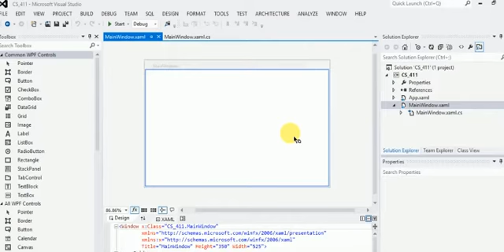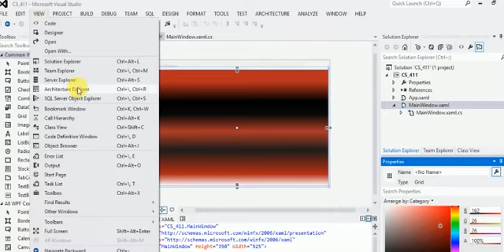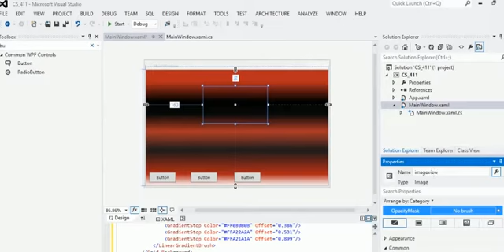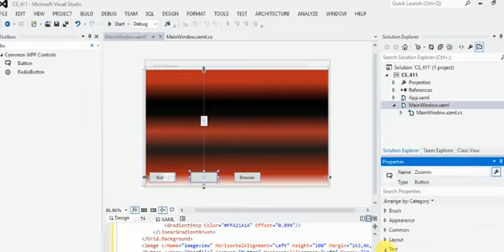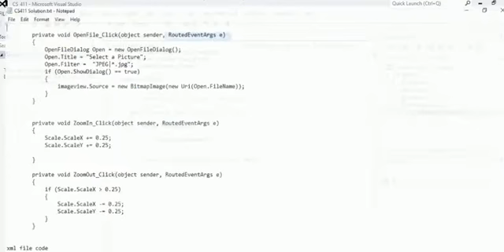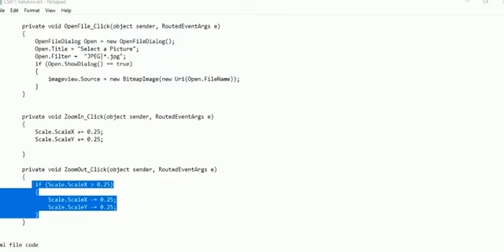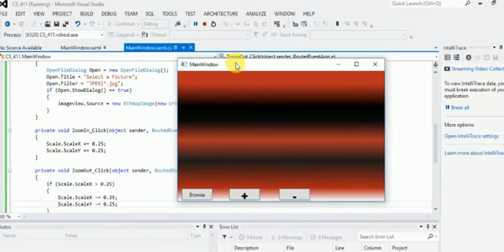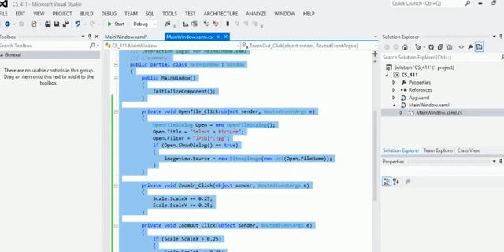Visual Programing CS411 Assignment#02(GRADED) By Engr Emh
نوٹ ۔یہ اسائنمنٹ حاصل کے لیے میرا  یوٹیوب چینل سبسکرائب کرنا  لازمی ہو گا۔ اگر پہلے سے چینل
سبسکرائب کیا ہے  تو لائیک اور شیر کرئے۔ تاکہ زیادہ زیادہ لوگ اس سے فائدہ حاصل کر سکے۔
تمام لوگوں سے گزارش ہے کہ چینل سبسکرائب کرکے فیسبک کے ان باکس میں آجائیں۔
یوٹیوب چینل اور  فیسبک  کا  لنکس نیچے  یا  اوپر دیا  ہو گا۔